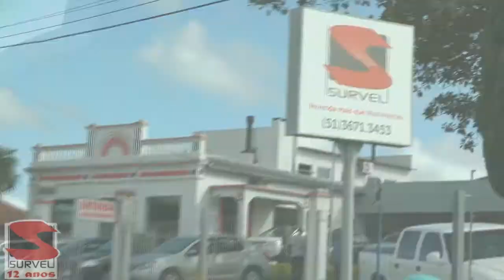PROBLEMA NA SUBESTAÇÃO VASCONCELOS CAUSA FALTA DE ENERGIA ELÉTRICA EM TAPES.